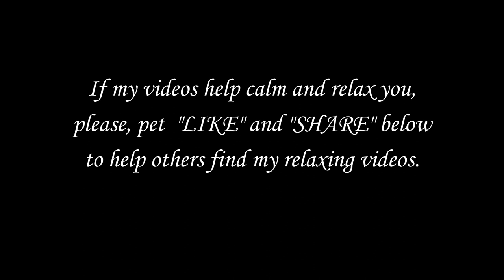INSTANT SLEEP 3HOUR BLACK SCREEN WHITE NOISE SOUNDS RELAXING OCEAN WAVES SOOTHING MEDITATION HEALING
INSTANT SLEEP 3HOUR BLACK SCREEN WHITE NOISE SOUNDS RELAXING OCEAN WAVES SOOTHING MEDITATION HEALING PRAYER
Lower heart rate and blood pressure, reduce stress, start healing immediately and fall asleep in minutes! Enjoy the calming effect of nature with gentle ocean waves. Ideal for relaxation, sleeping, meditation, and yoga, this soothing soundtrack is the perfect companion for your mindfulness practices. As the tranquil sound washes over you, worries and tension dissipate, replaced by a sense of calm. Drift off to sleep, lulled by the gentle melody of nature sounds. This natural white noise provides a soothing environment, perfect for combating insomnia and promoting restful sleep accompanied by a dark screen video to further enhance your restful experience.